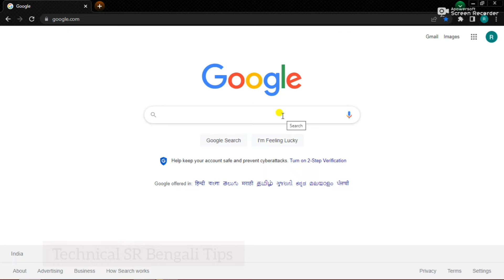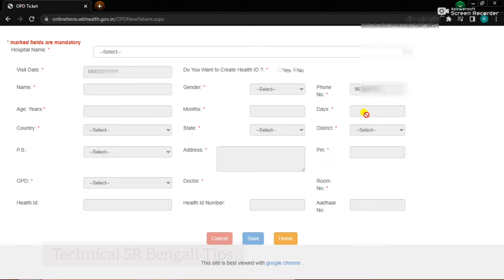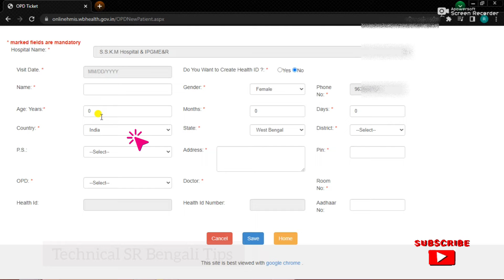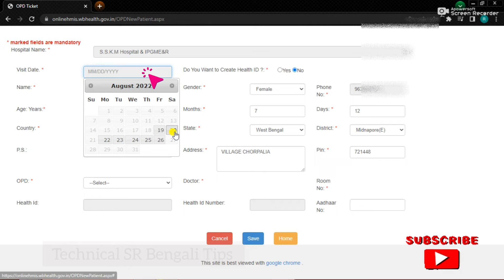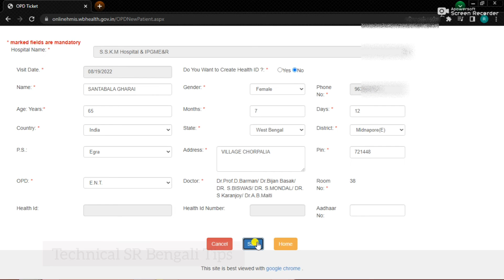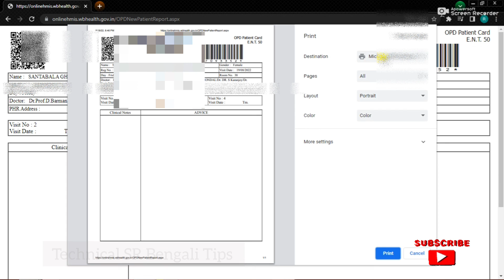How To Book OPD Ticket | How To Book OPD Ticket In SSKM Hospital | How To Book Online OPD Ticket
How to book online OPD ticket in west bengal i discuss on this video. After this video watching every body can book name in hospital online. Otherwise I will be discuss on this video how to book OPD ticket in sskm hospital. So please watching this video and book your name in hospital now for emergency.

Queries Solved :-
OPD ticket book online
PG hospital online ticket booking
SSKM hospital online outdoor ticket booking
kolkata medical College online ticket booking
medical college op ticket online booking